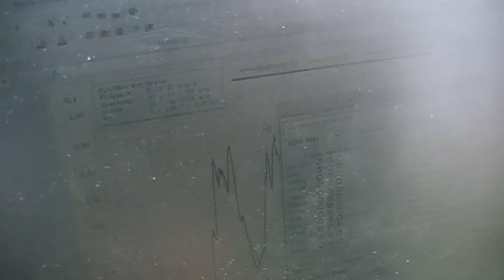Superfast Aeronaut Blade 2 "Batwing" EDF - with datalogging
Joris' modified Aeronaut Blade 2, the top bit with the "cockpit" is removed for better aerodynamics,an awsome machine!
The tube on the front-side allows for speed measuring, which showed an impressive 298.7!

2 x Schübeler DS-51-DIA HDT (90mm diameter)
2 x Hacker Masterspin 75 Opto
2 x Plettenberg HP 220/40/A3 S P4
1 x 8S Kokam 4000 30C

Weight: 3200gr
Thrust: 2 x 30 Newton
Each engine uses 55 amps at 40.000rpm